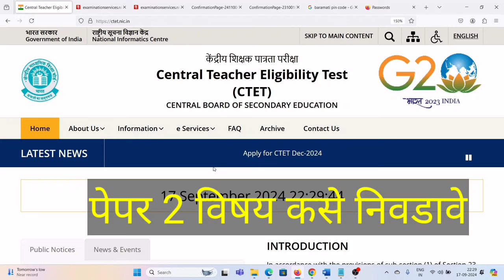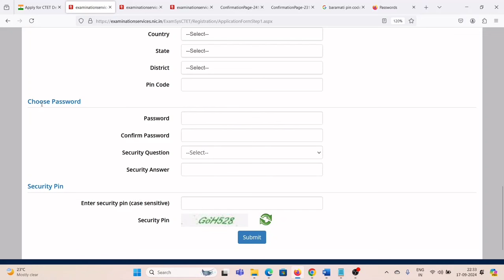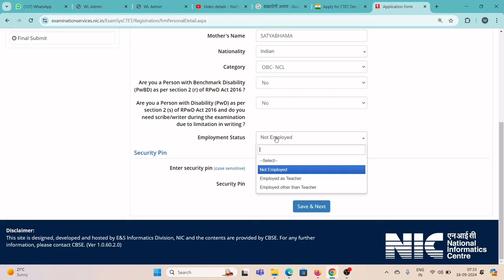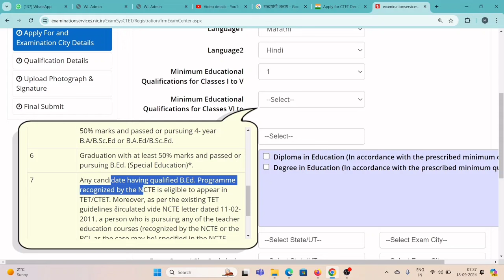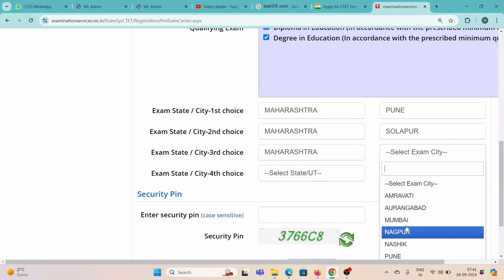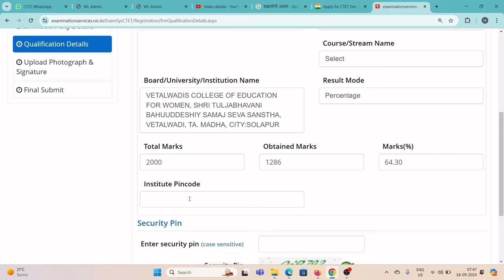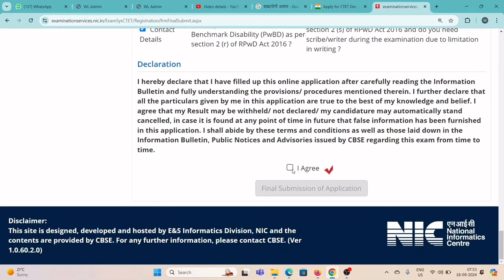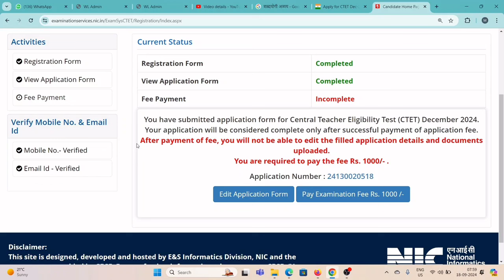CTET Online Application 2024 |CTET ऑनलाईन अर्ज असा भरा| भाषा 1 ,2 निवड| महिला नाव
How to apply ctet 2024
Ctet 2024
Ctet application 2024
Ctet onlineapplication
Rising teacher ctet .